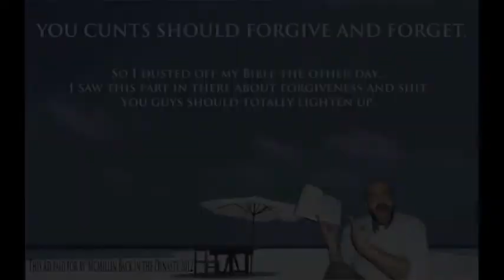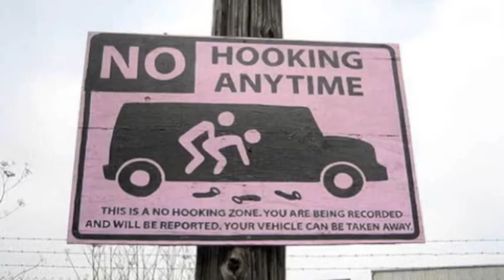DLeague11 - Week 5